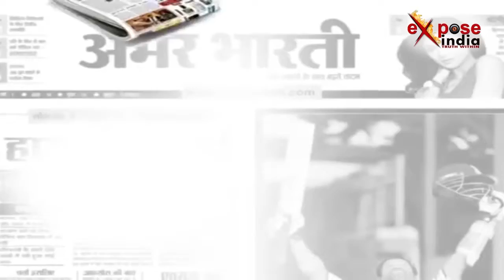पीसीएस अधिकारियों ने मुख्यमंत्री योगी से क्यों की आईएएस अधिकािरियों को हटाने की मांग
उत्तर प्रदेश के लखनऊ में शनिवार को पीसीएस एसोसिएशन ने अपनी मांगों को लेकर सीएम योगी आदित्यनाथ से मुलाकात की। एनेक्सी में करीब 30 मिनट तक चली बैठक में एसोसिएशन ने अपनी मांगो को सीएम के सामने रखा। एसोसिएशन ने सरकार से मांग की है कि जिन पदों पर अन्य संवर्ग के अधिकारी तैनात किए गए हैं उन्हें 15 दिन के अंदर हटाकर पीसीएस अधिकारी तैनात किये जाएं। पीसीएस एसोसिएशन के अध्यक्ष उमेश कुमार ने कहा की राज्य सम्पत्ति अधिकारी और विकास प्राधिकरण के उपाध्यक्ष पद पर आईएएस अफसरों की तैनाती की गई है, जबकि ये पद पीसीएस अफसरों के लिए नियत है। वहीं योगी सरकार ने पीसीएस अफसरों की मांगों को जल्द पूरा करने का आश्वासन दिया है।